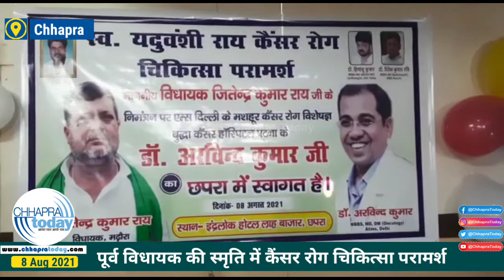पूर्व विधायक यदुवंशी राय की स्मृति में कैंसर चिकित्सा परामर्श कैंप का हुआ आयोजन